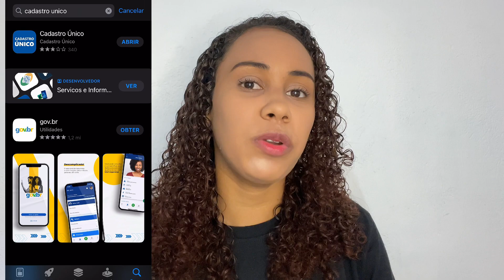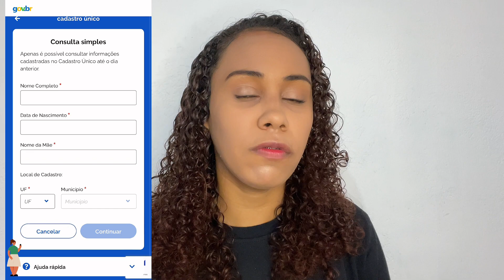Como solicitar a isenção da taxa de inscrição do concurso da receita federal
Neste vídeo te ensino como solicitar a isenção da taxa da inscrição do concurso da receita federal. Principalmente para você que faz parte do cadastro único do governo federal.

Assista ao vídeo até o final para entender como solicitar a isenção da taxa de inscrição do concurso da receita federal

Meu nome é Maísa Santos, aqui no meu canal eu dou dicas de renda extra na internet e trago informações úteis para o seu bolso,  faço  tutoriais e resenhas de compras ou produtos bem legais toda semana  e mostro meu dia a dia .

🎧 Ouça música sem anúncio grátis por 30 dias
📚 Leia ebooks grátis por 30 dias
📺Assista séries e filmes grátis por 30 dias

🛑 compre no aliexpress com meu link para ajudar esse canal

comentem 🗣️